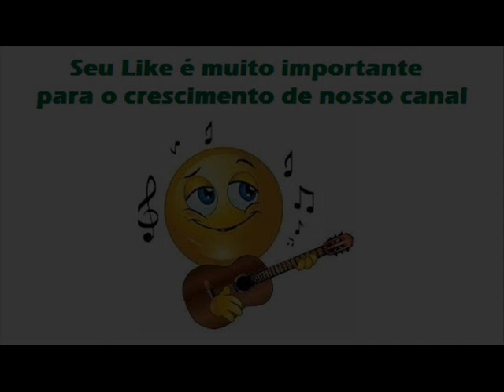04 Cinzas Do Passado - Canário e Passarinho - Coração De Pedra (1973)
Canário e Passarinho - Coração De Pedra (1973)